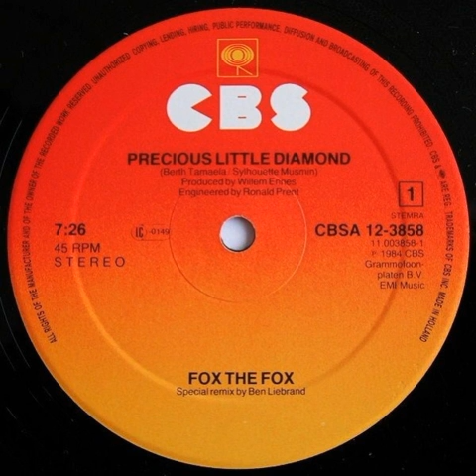Fox The Fox - Precious litlle diamond (12'' Special Remix)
Label: CBS
Format: Vinyl, 12", Maxi-Single, 45 RPM
Country: Europe
Released: 1984

Remix – Ben Liebrand

Phonographic Copyright (p) – CBS Grammofoonplaten B.V.
Published By – EMI Music Publishing
Distributed By – CBS Disques

Engineer – Ronald Prent
Management – Jac. Bolhuis*
Producer – Willem Ennes
Written-By – Berth Tamaela*, Sylhouette Musmin*

Published by EMI Music.
Printed in Holland. Distribué en France par CBS Disques.